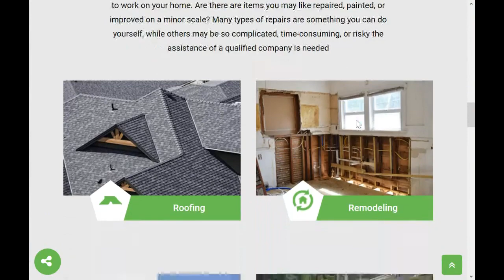Nestler Homes LLC